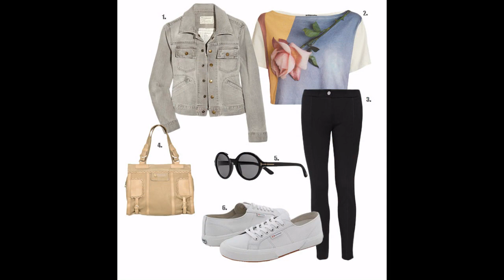Tendencias de Moda Cómo combinar una blusa gris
Elegir colores de ropa es una cosa que debe ser considerada obligatoria. ¿Sabías que una gris de colores neutros que se comparan fácilmente con otros colores? Además el hecho de que el color gris puede hacer se vean más opacas y menos brillante fue un error, de lo contrario color gris mostrará la figura de la mujer moderna, independiente y fuerte. En el otro lado de la moda tonos también son convenientes cuando asistes a un evento formal u otra oficina.
Por ejemplo usar pantalones de algodón gris joven, con una camisa de color oscuro o chaqueta para cuando vayas a la oficina. Cuando quiere salir con un look relajado puede usar blusas gris sin mangas y luego combinarlo con pantalones vaqueros cortos. También podría usar la chaqueta gris de pantalones vaqueros jóvenes para que usted obtenga un toque de vintage. Joven Rebeca de color gris también puede optioned como pasear con amigos o usa para ir a la Universidad. No dude en elegir el contraste de colores entre la ropa gris con la parte inferior se desgaste o a la inversa, como entre jóvenes color rosa con la combinación de color contraste gris porque le parecerá más interesante aspecto.
Color gris no sólo se puede utilizar para las mujeres, incluso para los hombres es el mismo montaje. Para los hombres, el color puede también utilizarse como una opción a la camisa o los pantalones para ir a la oficina porque estos colores tienden a ser formales.